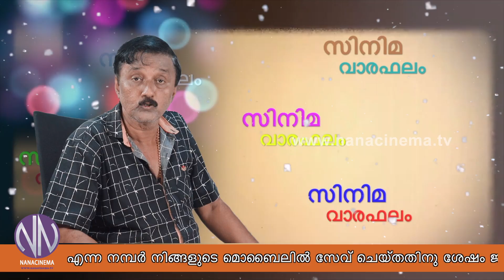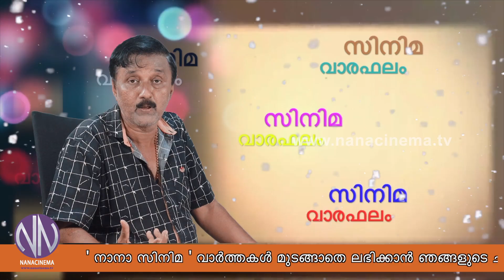നവാഗതരുടെ അത്താണിയാകുന്ന മമ്മൂട്ടി | MAMMOOTTY | CINEMA VARAPHALAM | SANTHIVILA DINESH | NANA CINEMA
പുതിയ തലമുറയിലെ സംവിധായകർക്ക് അകമഴിഞ്ഞ് അവസരങ്ങൾ നൽകുന്ന മമ്മൂട്ടി അഭിനന്ദനം അർഹിക്കുന്നു | MAMMOOTTY | CINEMA VARAPHALAM | SANTHIVILA DINESH | NANA CINEMA

നവാഗതരുടെ അത്താണിയാകുന്ന മമ്മൂട്ടി

NANA CINEMA VARAPHALAM EVERY FRIDAY EVENING AT 6PM | Santhivila Dinesh | MALAYALAM LATEST MOVIES | Nana

MAMMOOTTY

MAMMOOTTY CINEMA VARAPHALAM NANA CINEMA TV OFFICIAL

Mammootty Santhivila Dinesh

MAMMOOTTY NANA CINEMA TV OFFICIAL

SANTHIVILA DINESH about MAMMOOTTY

MAMMOOTTY SANTHIVILA DINESH CINEMA VARAPHALAM

MAMMOOTTY MALAYALAM FILM ACTOR

Mammootty helps new actors

Cinema Varaphalam

Cinema varafalam

Cinema Varaphalam

SANTHIVILA DINESH

NANA CINEMA

CINEMA VARAPHALAM SANTHIVILA DINESH

NANA VARAPHALAM

NANA CINEMA TV OFFICIAL VARAPHALAM

NANA CINEMA VARAPHALAM

MALAYALAM LATEST MOVIES

NANA CINEMA VARAPHALAM EVERY FRIDAY EVENING AT 6PM

NANA CINEMA VARAPHALAM SANTHIVILA DINESH NANA CINEMA TV OFFICIAL

CINEMA VARABHALAM SANTHIVILA DINESH

NANA CINEMA TV OFFICIAL

mammootty malayalam full movie

mammootty old movies

mammootty new movie trailers

mammootty latest movie

NanaCinema Tv OfficialNANA CINEMA TV OFFICIAL

Malayalam Movies

Movie Reviews

Malayalam Film Reviews

NanaCinema Tv Official

nanacinema

Nana Cinema Tv